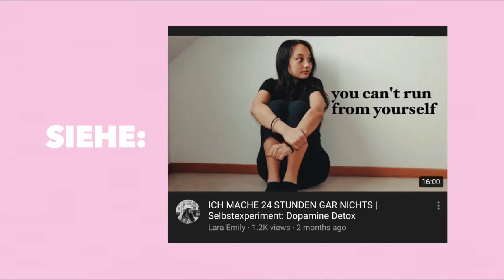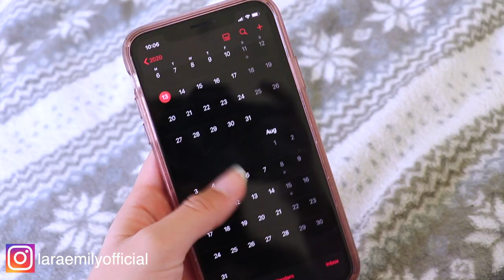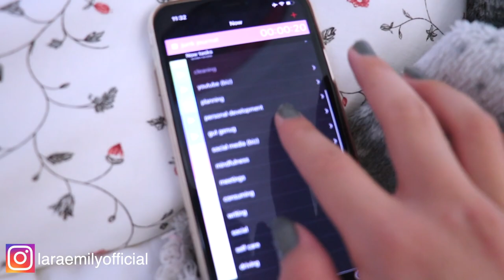KLEINE WEGE, ORGANISIERT ZU WERDEN | Tipps für Organisation 2020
wie wird man organisiert, organisierter werden, planen, so organisiere ich mich, hacks, leben in den griff bekommen, tipps für organisation

•podcast: GUT GENUG

genau darüber werde ich auch auf meinem kanal (jeden sonntag und jeden donnerstag) reden und hoffe, euch helfen und unterhalten zu können🌻

have fun!

xx emmy